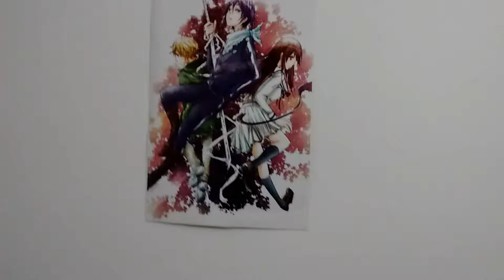Les Dejo Una Reflexion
Si te gusto, por favor like.
Si no te gusto, por favor dime que fue así puedo mejorar
Si tenes ganas, mostraselo a quien quieras
A veces estoy en Twitch (aviso antes)
Aguante conocer nuevos lugares!!!